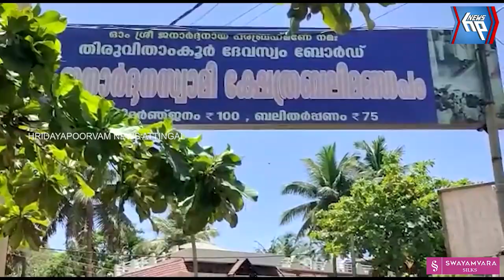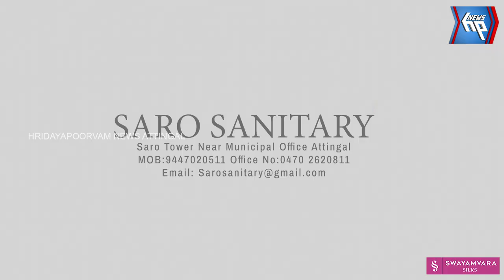വർക്കല പാപനാശ തീരത്ത് കർക്കിടക വാവ് ബലിതർപ്പണത്തിനുള്ള ഒരുക്കങ്ങൾ പൂർത്തിയായി